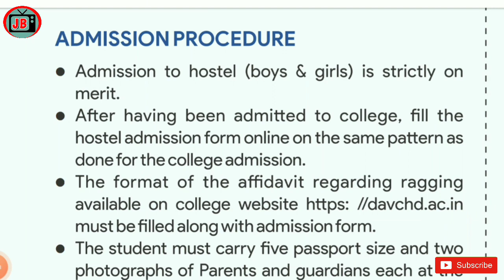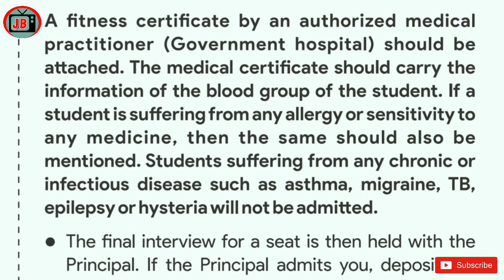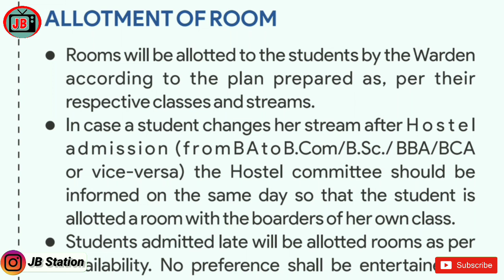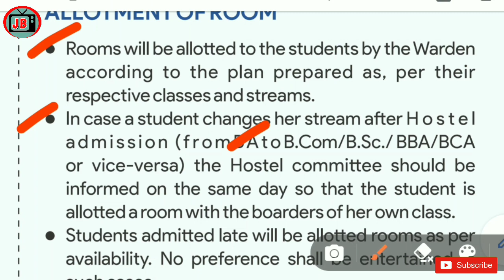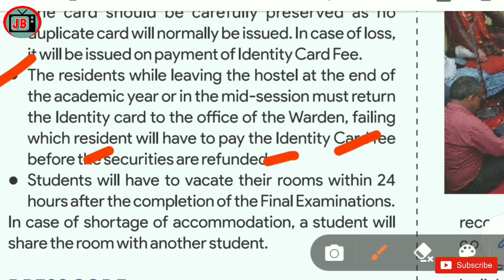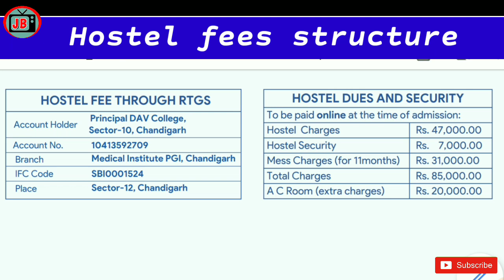dav college chandigarh hostel FEES|HOW GET ADMISSION DAV COLLEGE HOSTEL|DAV HOSTEL FULL DETAILS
DHE College allotment list 2021| chandigarh colleges allotment list out 2021

how to check pu law 3 YEAR entrance exam result 2021| PU chd llb 3 YEAR course entrance exam result

BA evening department puchd admission list 2021|B.com evening department Pu chd admission list 2021

PU CHD ADMISSION LIST 2021 OUT NOW |panjab university final merit list for UG COURSES 2021| BABED,BA

PU CHANDIGARH
PU CAMPUS
PU DEPARTMENTS
PU LIBRARY
STUDENTS CENTRE

Punjabi University Patiala admission fees |How to Pay Tution Fees Punjabi University Patiala 2021

IMPORTANT dates distance education courses Punjabi University Patiala| distance education department

pucet ug application form open 2021।how to fill or Apply online form PUCET UG 2021।PUCET UG COURSE

PUP MERIT LIST OUT |Punjabi University Patiala final merit list 2021|PUP VARIOUS course merit list

without entrance test BHU admission form 2021|BHU special courses certificate & diploma course FORMS